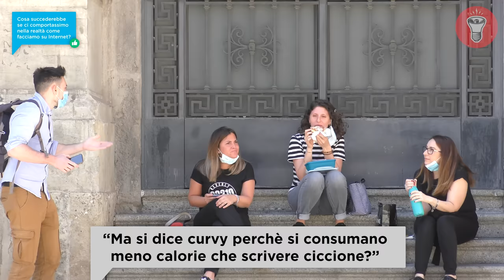Se ti Vesti Così poi non Lamentarti se... - Insultare Sconosciuti - [Esperimento Sociale] - theShow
Nascondino Elettrico EEN+ Caccia All'Uomo con Taser Cosa succede quando utilizzi gli stessi insulti trovati online nella vita reale? Forse cambia poco, perché sia faccia a faccia che dietro uno schermo troviamo qualcuno che viene ferito e offeso

Il video è stato realizzato per supportare la campagna vivinternetalmeglio favorita da Google.

🎥CAMERE
Per girare candid a camera nascosta:
Per le intro:
Microfoni nascosti:
Registratori portatili:
- Zoom h6
💡LUCI